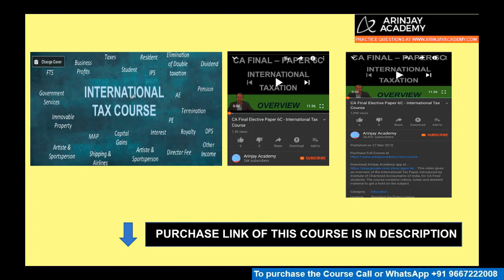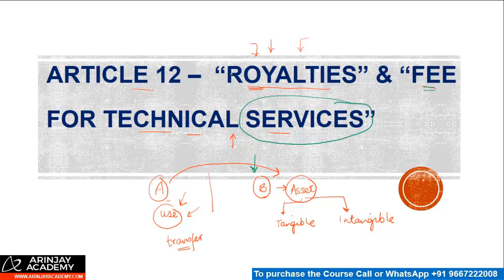Article 12 - Royalty and Fee for Technical Services - Meaning - International Tax Course OECD Model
Article 12 - Royalty and Fee for Technical Services